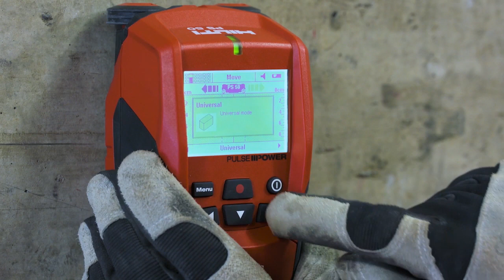LOCATION DE SCANNER MURAL MULTI DÉTECTEUR - DUMATOS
Le scanner mural ou détecteur mural multi-matériaux Hilti PS 50 détecte et localise des objets enfouis jusqu'à 150mm.
Équipé de capteurs de différentes technologies, il est conçu pour détecter dans des supports secs des objets tels que des métaux non ferreux (fers d'armature), métaux non ferreux (cuivre et aluminium), poutres en bois, conduites en plastique, lignes et câbles.
Il permet en premier lieu à son utilisateur d'effectuer le perçage, le forage, le sciage ou le tronçonnage en sécurité.
Il a également vocation à éviter des réparations coûteuses, à gagner du temps et à ne pas endommager les outils de perçage.
Très utile pour percer des trous d'ancrage pour l'installation de câbles ou de canalisation, il est également très utile pour localiser les gaines dans les planchers chauffants.

Caractéristiques:
(La performance et la précision peuvent varier significativement en fonction des conditions de chantier)
Alimentation: 4 piles LR06(AA) 1,5V
Profondeur max. de détection: 150mm
Précision de la mesure de profondeur: ±10mm
Précision de la localisation: ±5mm
Distance minimale entre deux objets: 40mm
Dimensions (LxlxH): 195x90x75mm
Poids total: 1kg